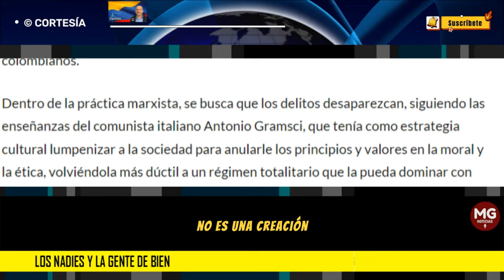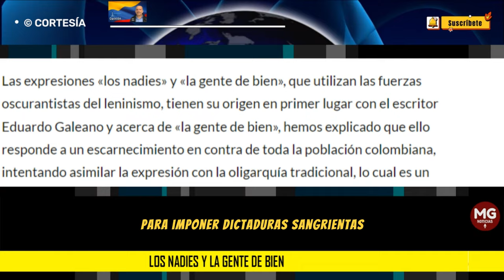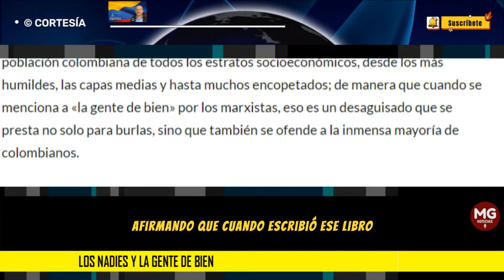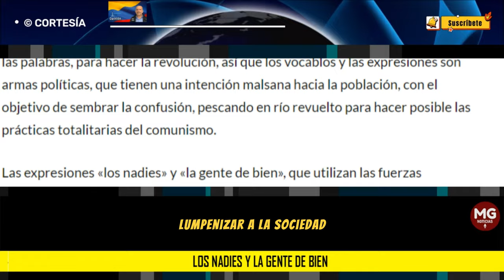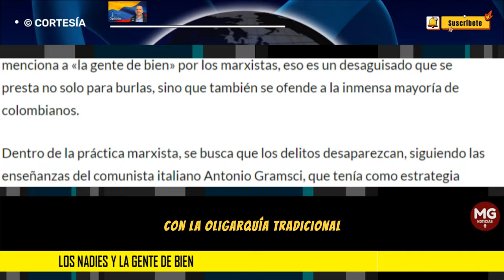LOS NADIES Y LA GENTE DE BIEN 🛑 Por Ariel Peña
El término «los nadies» que utilizó Francia Márquez, durante la campaña presidencial del 2022, no es una creación de la actual vicepresidenta de Colombia, ese término, «los nadies», es del escritor uruguayo Eduardo Galeano (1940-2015), que se caracterizó por sus ensayos fatalistas y miserabilistas; el escritor Galeano fue el autor de Las Venas Abiertas de América Latina, que la han convertido en la cartilla de los comunistas con sus idiotas útiles.